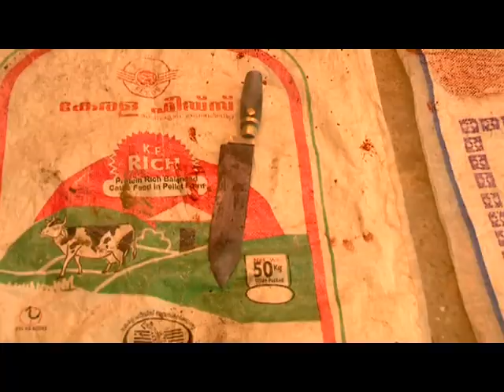Kaipamangalam Stv News 9.4.2017 part1